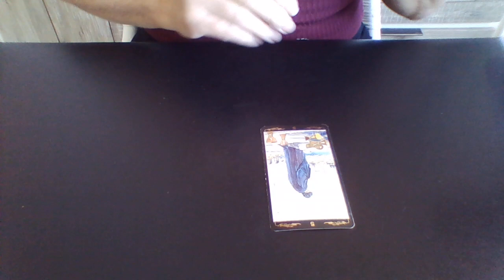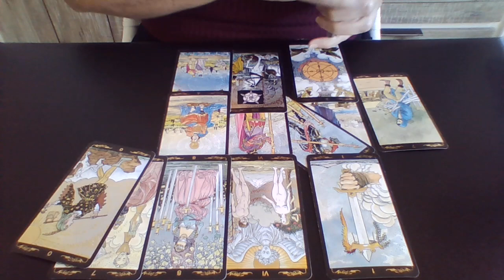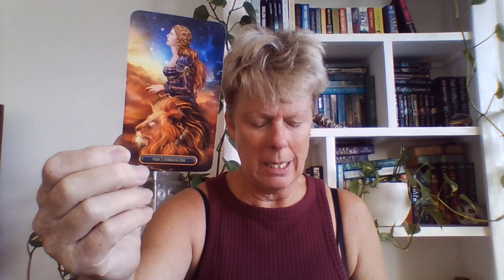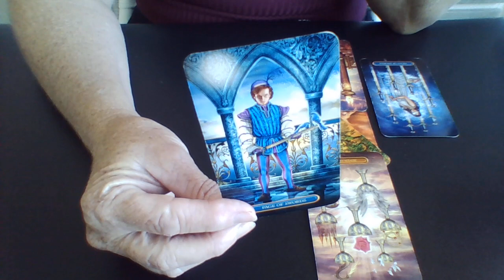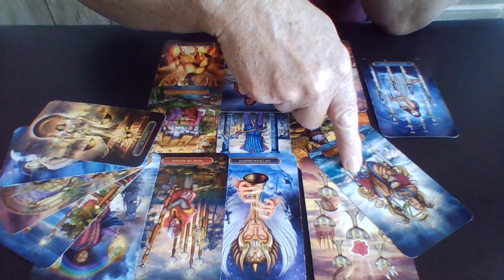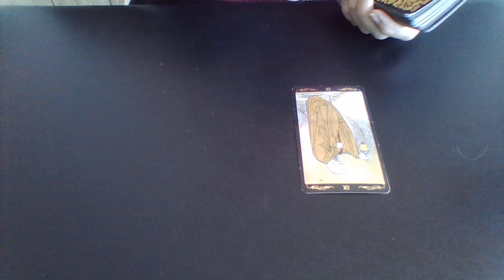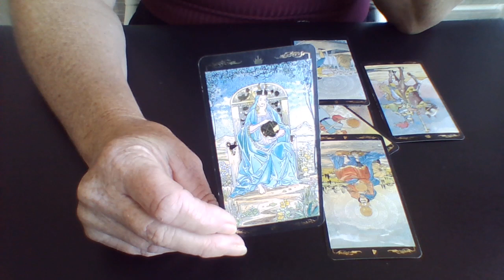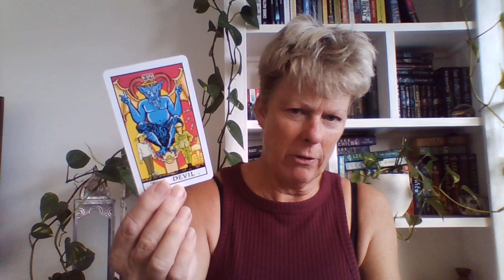SCOTUS Kavanaugh/Roberts - Liz Cheney - Trumps kiss of death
Sorry this video turned out a bit longer than I thought it would - gotta go where the cards lead me.

A slightly deeper drive into where Liz Cheney is at the moment and her GOP future.  Plus the future of Kavanaugh and Roberts on the SCOTUS - what are these two judges feeling and what their future holds.

Then the briefest of touches on Trump - is his nomination approval the kiss of death to candidates?

Stay in the light - send the love

Libby